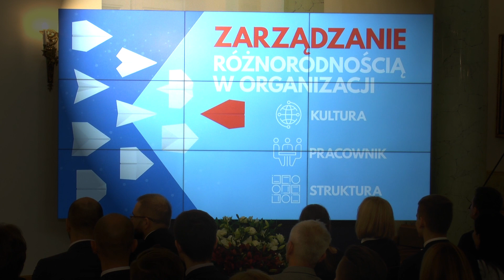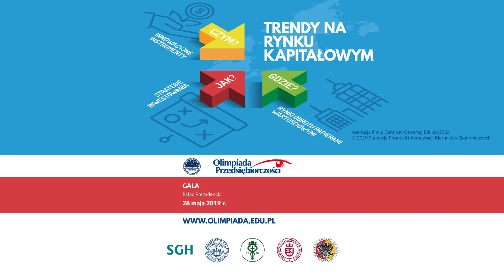Olimpiada Przedsiębiorczości, gala zakończeniowa - XIV edycja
Zapraszamy do obejrzenia relacji filmowej z gali XIV edycji Olimpiady.